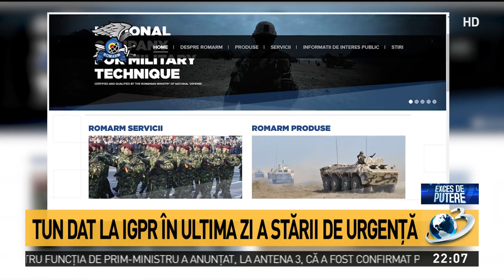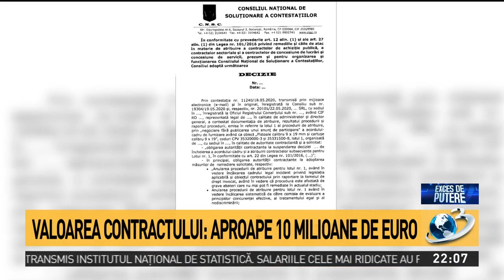Afaceri oneroase în pandemie: IGPR bagă aproape 3 milioane de euro în buzunarele Romarm, în afac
Afaceri oneroase în pandemie: IGPR bagă aproape 3 milioane de euro în buzunarele Romarm, în afacerea celor 25 de mii de pistoale Beretta